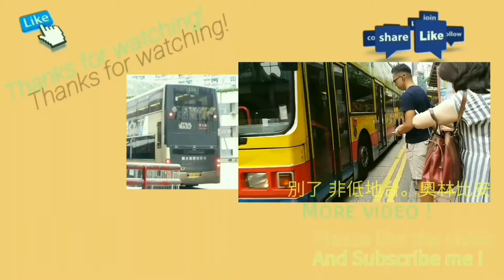[CTB]城巴專利奧林比安九頭豪已離開原本的車廠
城巴專利奧林比安九頭豪已離開原本的車廠 ，9038 及9040 前往了西九龍車廠， 9039前往了黃竹坑車廠的車頂,並一直泊到前往劏車